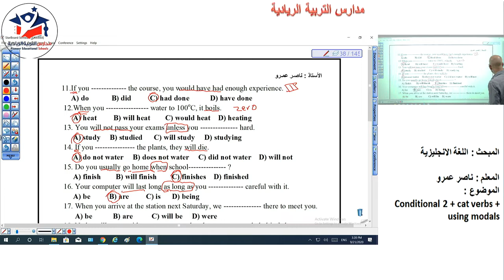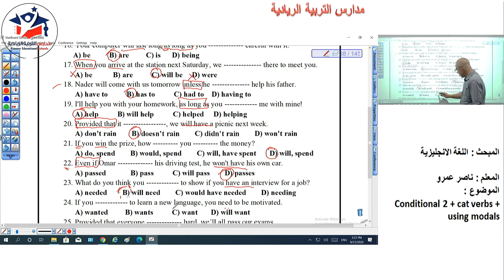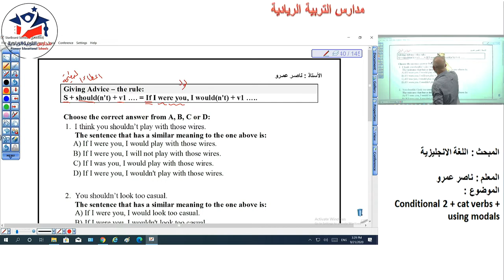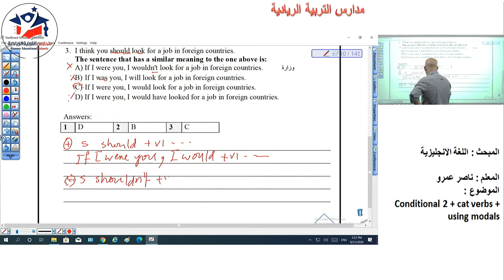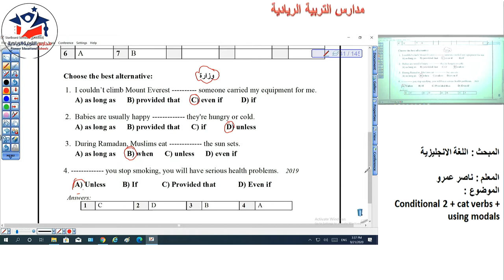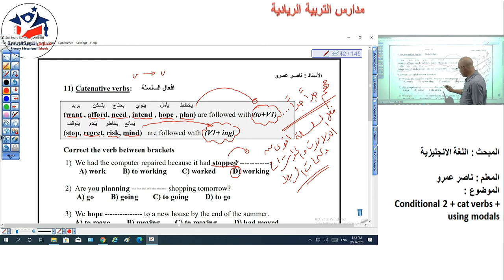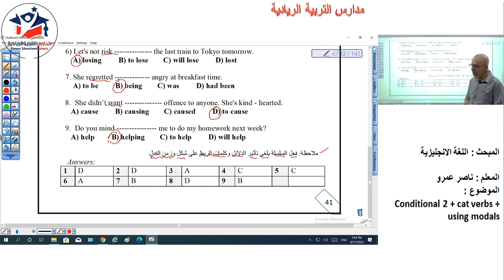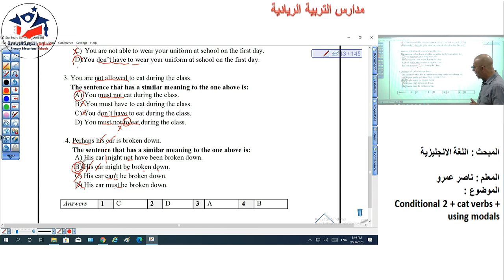unit 1 conditionals 2 cat verbs and using modals